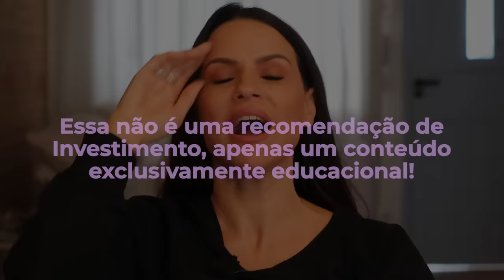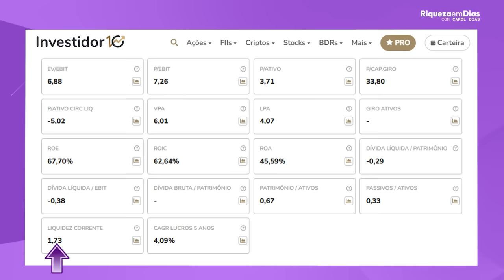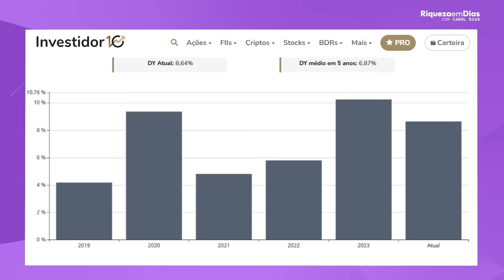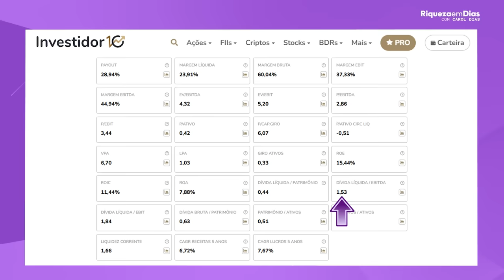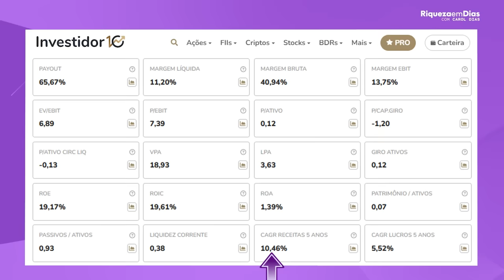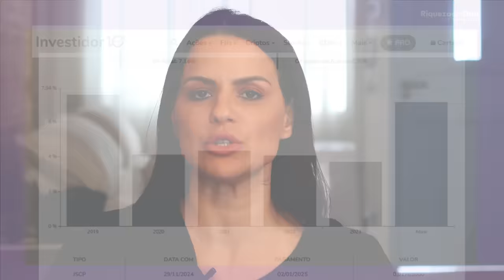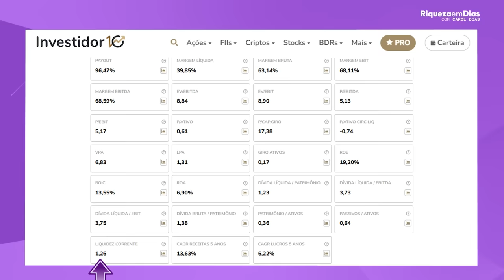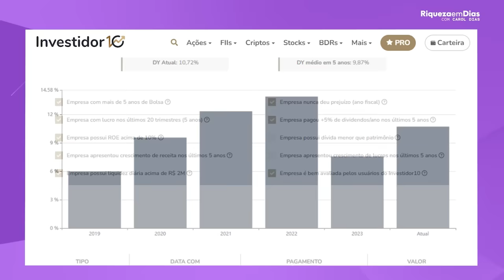4 MELHORES AÇÕES PARA SE APOSENTAR!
4 MELHORES AÇÕES PARA SE APOSENTAR!

Você sabe o que significa o termo “aristocratas da bolsa”? Já ouviu esse termo?
Não? Então vamos lá.

Nos Estados Unidos, as “dividend aristocrats” são ações super consolidadas, que estão em setores perenes da economia americana e que além de serem empresas espetaculares, pagam dividendos desde 1999 sem falhar uma única vez.

São 25 anos pagando sem parar e contando! Quem compra essas ações com foco em renda passiva, não vende nunca mais.
Será que aqui no Brasil temos ações aristocratas? Para você descobrir, fica comigo até o final que você vai se surpreender

A boa notícia é que temos, sim, as nossas próprias “dividend aristocrats”!
Claro que não estão no mesmo nível das americanas porque o mercado financeiro de lá é muito mais desenvolvido, é o maior mercado do mundo.

São 3 bolsas de valores e só para você ter uma ideia de quão antigo é o mercado americano, a bolsa de Nova Iorque (NYSE), mais antiga e maior bolsa do mundo, foi fundada em 1792.
Então, comparado ao mercado americano, ainda estamos iniciando. Mas isso não impede o Brasil de ter suas próprias “dividend aristocrats”.

Eu vou te mostrar quatro grandes nomes da nossa bolsa, que inclusive tenho em carteira e não vou vender de jeito nenhum.
Antes de falar o nome das empresas, quero compartilhar com vocês os fatores que me fazem classificá-las como “dividend aristrocrats”.

Primeiro as empresas precisam ser de setores perenes da nossa economia, ou seja, setores que não importa o que aconteça no país, haverá demanda daquele tipo de serviço.
Depois, precisam ter um histórico de pelo menos 5 anos de dividendos recorrentes, dividas controladas e caixa robusto.

Por último, precisam ser líderes em seu setor de atuação.

Vamos aos nomes? Confira no vídeo completo!